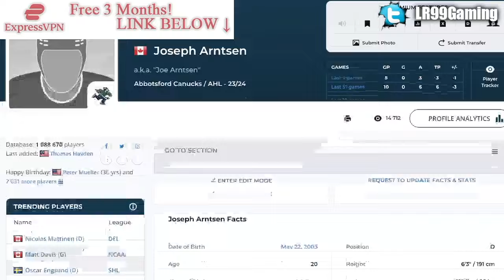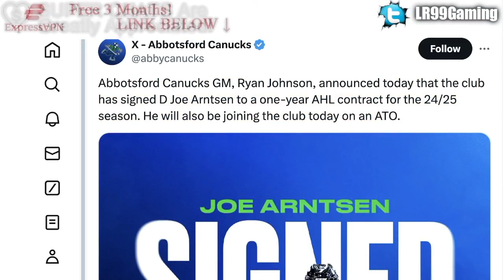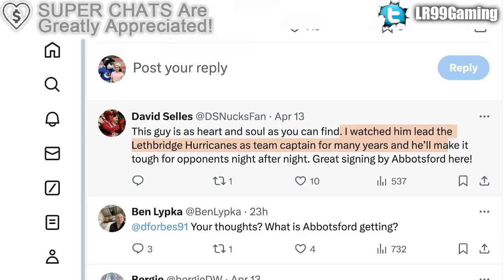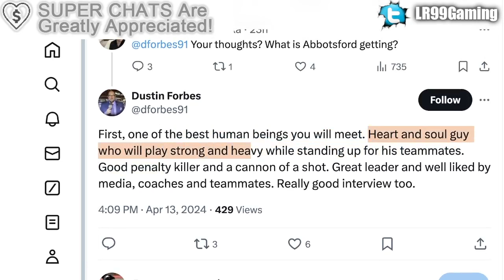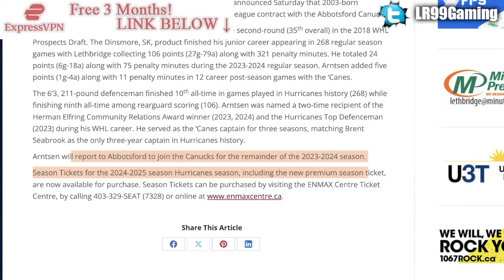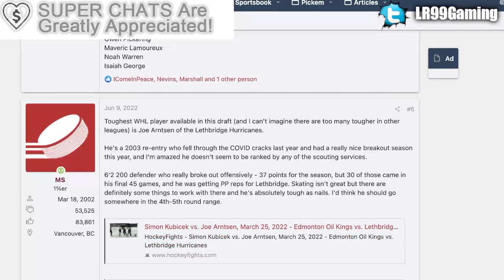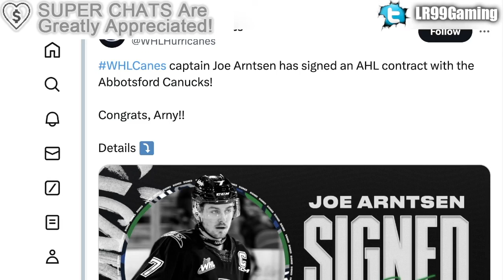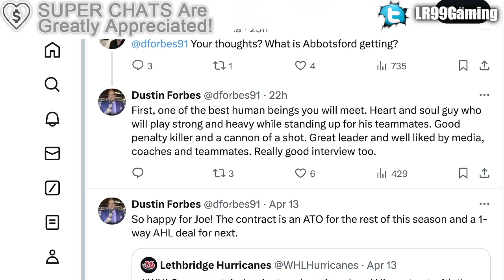CANUCKS GET A HEART & SOUL PROSPECT: JOE ARNTSEN CONTRACT SIGNING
The 2023 NHL Draft 1st Round went as follows:

1st) Chicago Blackhawks, Connor Bedard
2nd) Anaheim Ducks, Leo Carlsson
3rd) Columbus Blue Jackets, Adam Fantilli
4th) San Jose Sharks, Will Smith
5th) Montreal Canadiens, David Reinbacher
6th) Arizona Coyotes, Dmitri Simashev
7th) Philadelphia Flyers, Matvei Michkov
8th) Washington Capitals, Ryan Leonard
9th) Detroit Red Wings, Nate Danielson
10th) St. Louis Blues, Dalibor Dvorsky
11th) Vancouver Canucks, Tom Willander
12th) Arizona Coyotes (from Ottawa Senators), Daniil But
13th) Buffalo Sabres, Zach Benson
14th) Pittsburgh Penguins, Brayden Yager
15th) Nashville Predators, Matthew Wood
16th) Calgary Flames, Samuel Honzek
17th) Detroit Red Wings (from New York Islanders via Vancouver Canucks), Axel Sandin Pellikka
18th) Winnipeg Jets, Colby Barlow
19th) Chicago Blackhawks (from Tampa Bay Lightning), Oliver Moore
20th) Seattle Kraken, Eduard Sale
21st) Minnesota Wild, Charlie Stramel
22nd) Philadelphia Flyers (from Los Angeles Kings via Columbus Blue Jackets), Oliver Bonk
23rd) New York Rangers, Gabe Perreault
24th) Nashville Predators (from Edmonton Oilers), Tanner Molendyk
25th) St. Louis Blues (from Toronto Maple Leafs), Otto Stenberg
26th) San Jose Sharks (from New Jersey Devils), Quentin Musty
27th) Colorado Avalanche, Calum Ritchie
28th) Toronto Maple Leafs (from Boston Bruins via Washington Capitals), Easton Cowan
29th) St. Louis Blues (from Dallas Stars via New York Rangers), Theo Lindstein
30th) Carolina Hurricanes, Bradley Nadeau
31st) Colorado Avalanche (from Florida Panthers via Montreal Canadiens), Mikhail Gulyayev
32nd) Vegas Golden Knights, David Edstrom